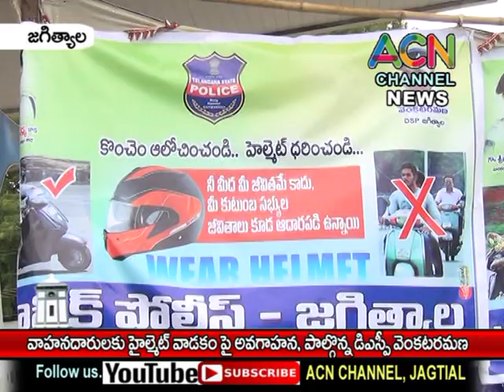జగిత్యాల : జిల్లాలో వాహనదారులకు హెల్మెట్, ట్రాఫిక్ నియమాలపై అవగాహన, పాల్గొన్న డిఎస్పీ వెంకటరమణ